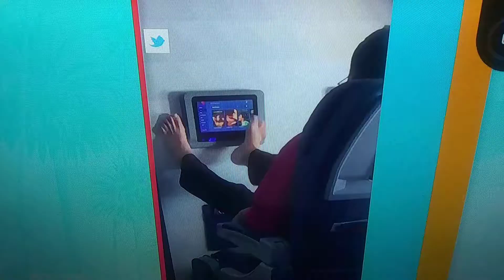The Carrie Ann Inalba foot show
Here is carrie ann making foot magic on the talk.